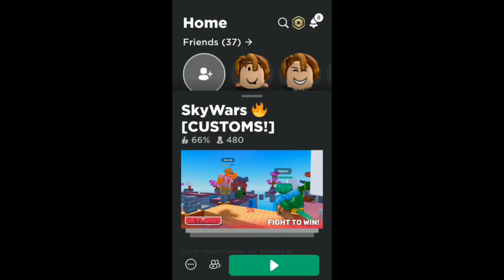aku main game skywars[NEW SKYWARS(bahasa malaysia)